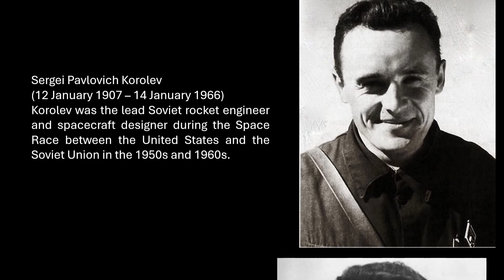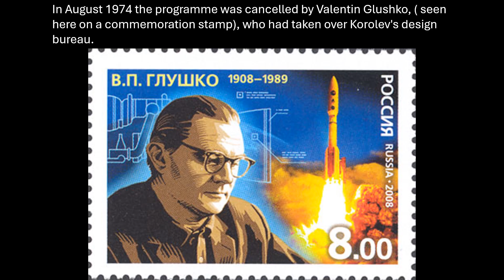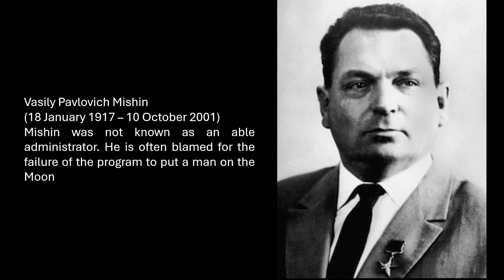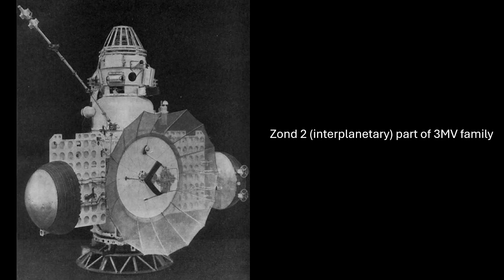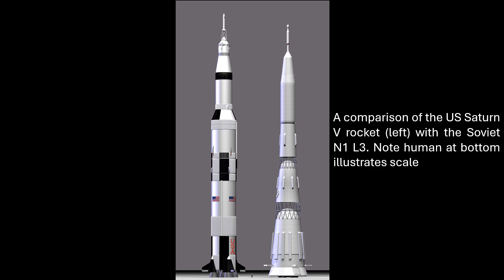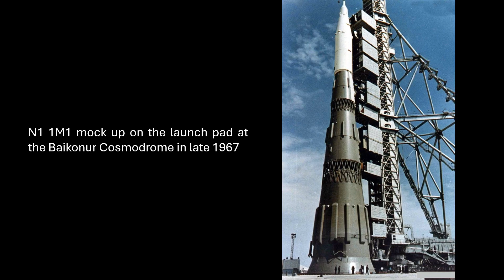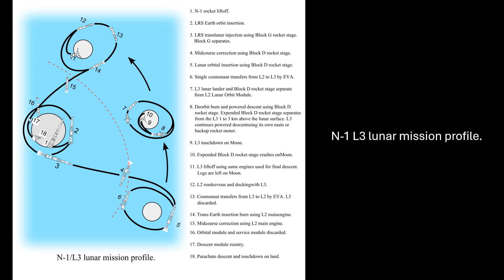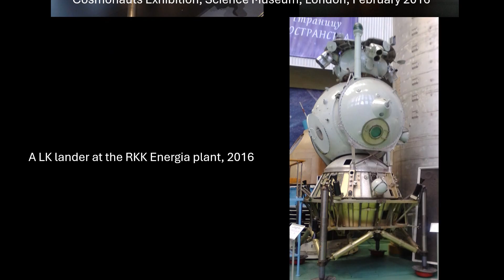MOON MONTH: What Happened to Russia’s Plans for a Manned Moon Landing?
In this latest video podcast as part of our MOON MONTH series, we look at Russia's plans to beat America to the Moon. So why didn't the USSR put cosmonauts on the lunar surface?

If it's happening in space, it's happening on Space Oddities!